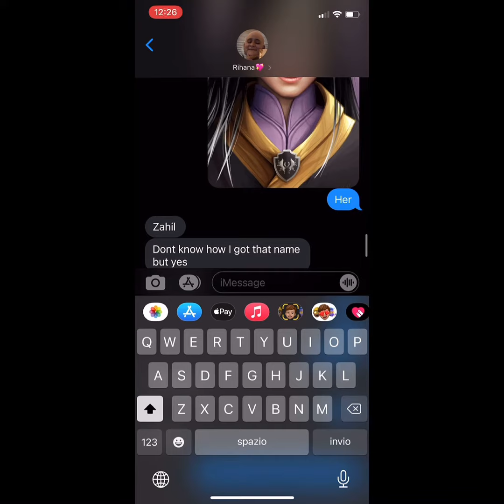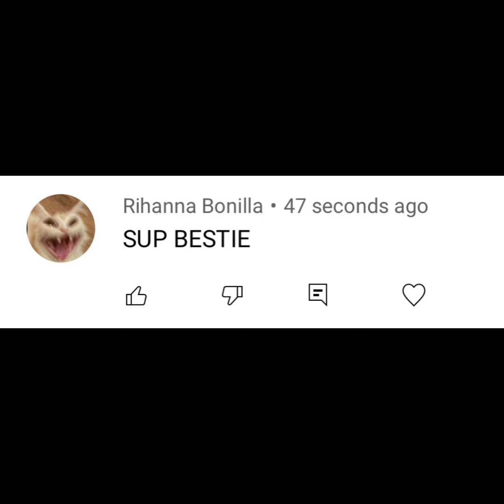I asked my friend to name Kotlc characters!!!